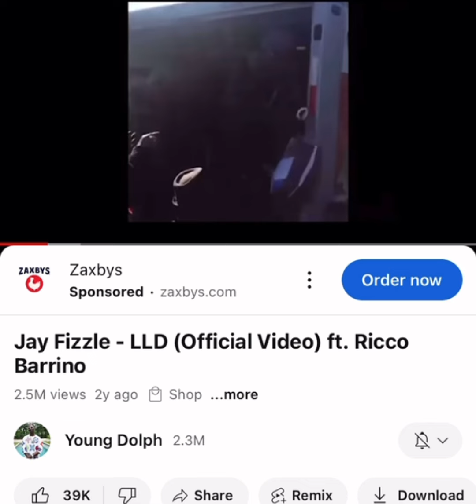Young Dolph kidnapping / blackmail photo full breakdown with examples. Evidence hidden in your face!